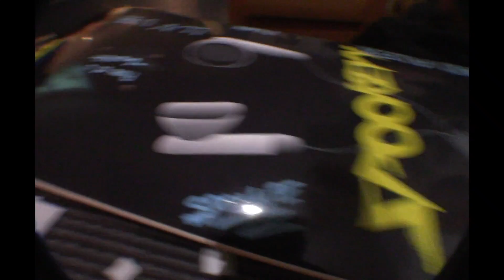skating target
Target skate sesh 2019